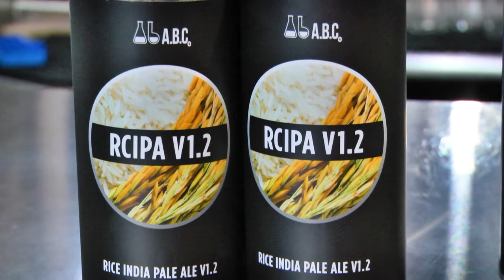Abjuration Brewing Company Grows their Small-Batch Brewery through Crowdfunding | Honeycomb Credit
Abjuration Brewing is a small-batch open-source brewery in the McKees Rocks borough just outside of Pittsburgh. The demand for our beer has now surpassed what we can produce and an expansion of our cellaring tanks is needed to match that demand.